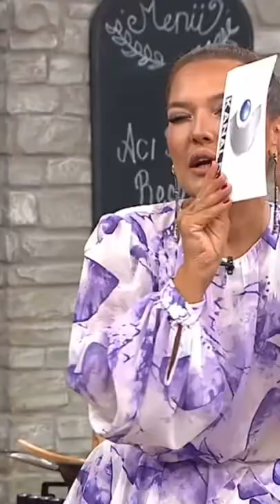Okan Kurtun Demet Akalın’a evlilik teklifi